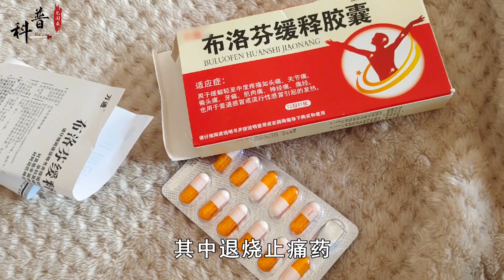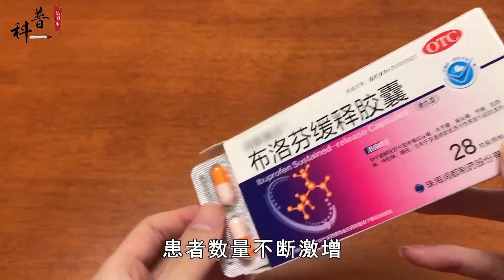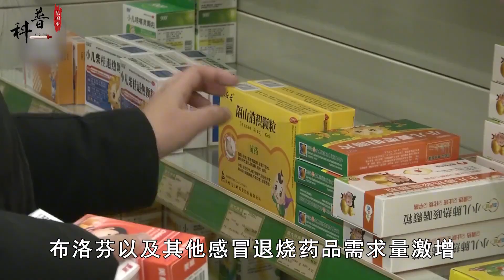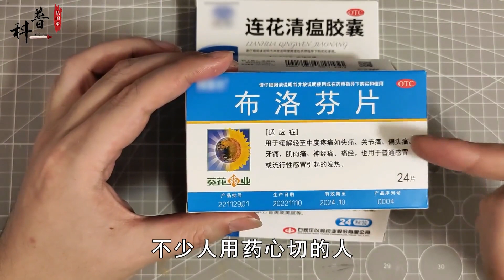布洛芬产能达8000吨，可供33亿人用，为何国内仍一盒难求？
哈喽大家好
欢迎来到知识研究所
和“所长”一起，探索宇宙奥秘
分享趣闻轶事人文
探索自然生物不为人知的事